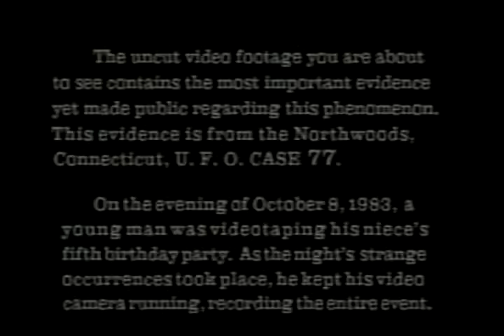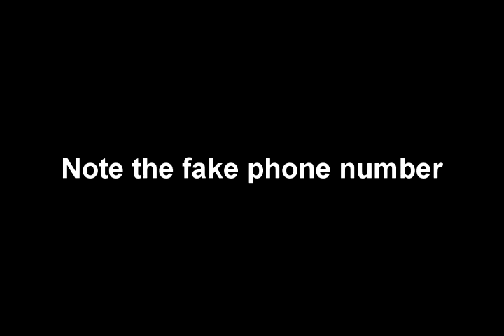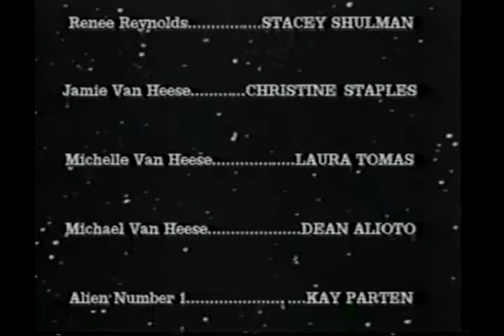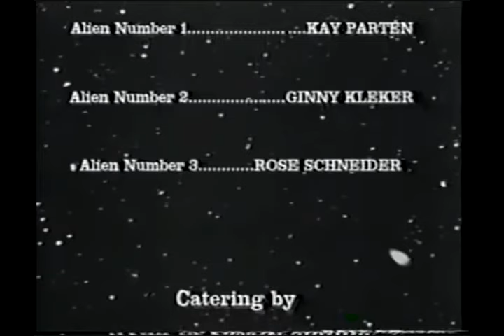Unexplained Youtube 51: The McPherson Abduction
We discuss the much talked about McPherson or Alien Abduction tape. Apologies for using screen grabs and not footage, this is film that aired on television and we want to stay on the side of caution about the copyright situation.